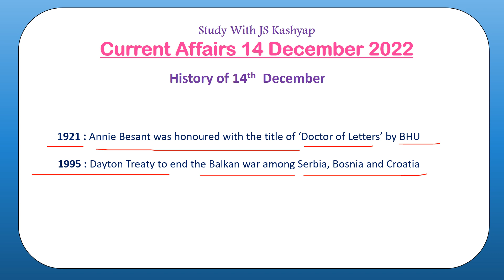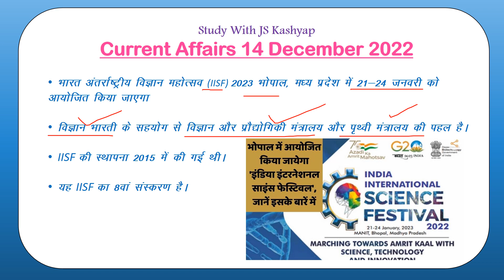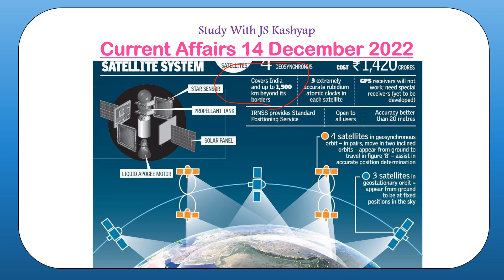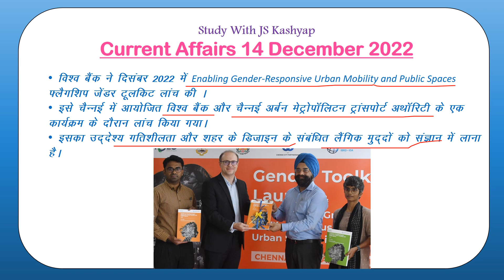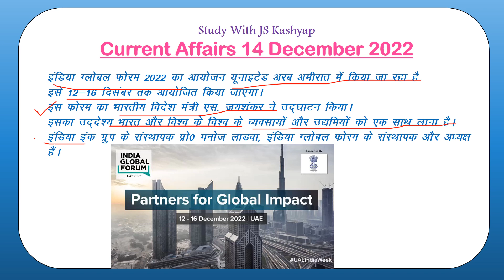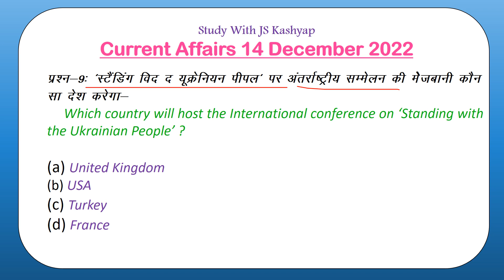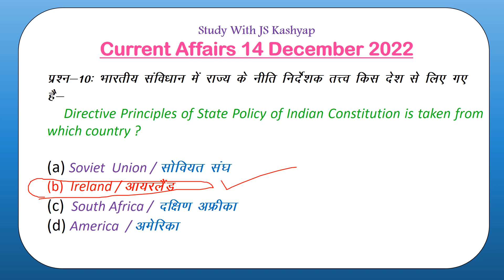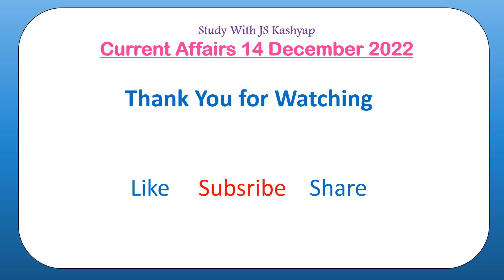14 December 2022 Current Affairs/ 14 दिसंबर 2022 करेंट अफेयर